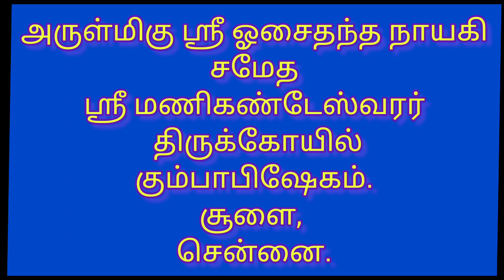அருள்மிகு ஶ்ரீ ஓசைதந்த நாயகி சமேத ஶ்ரீ மணிகண்டேஸ்வரர் திருக்கோயில் கும்பாபிஷேகம்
சென்னை, சூளை.